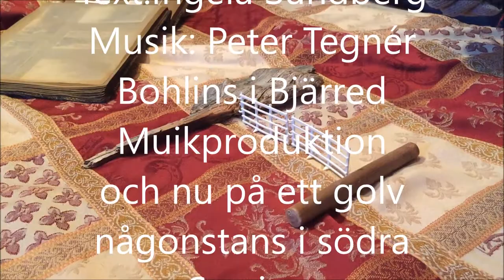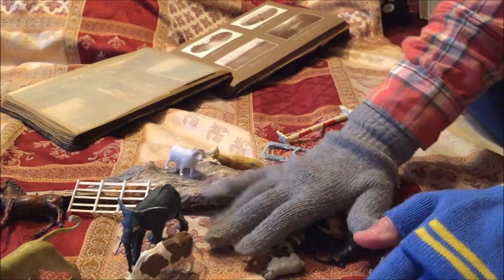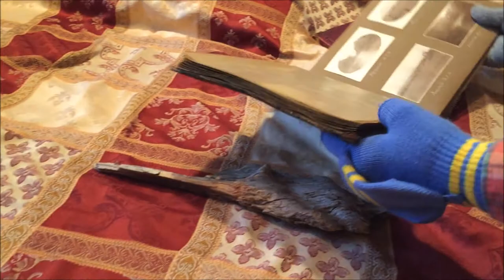"DÅ" - Ingela Sundberg - Peter Tegnér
Ibland är det som man längtar efter något man aldrig ens varit med om.
Text: Ingela Sundberg
Bohlins i Bjärred musikproduktion